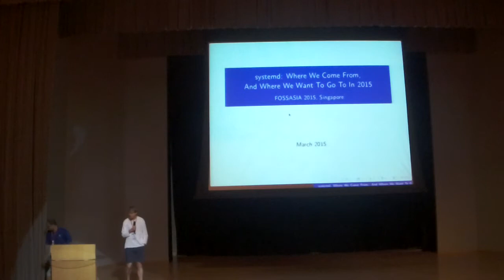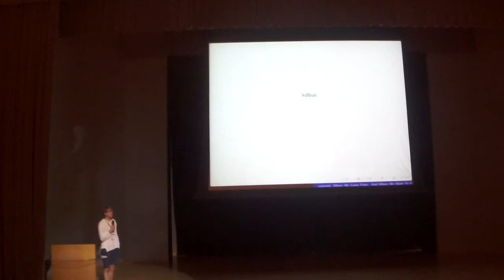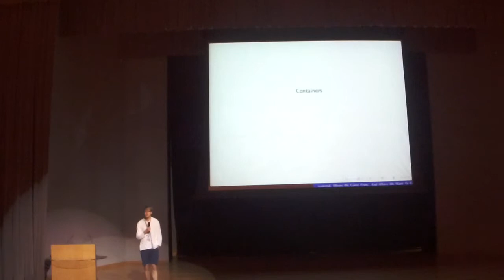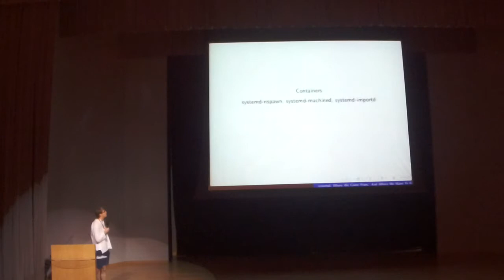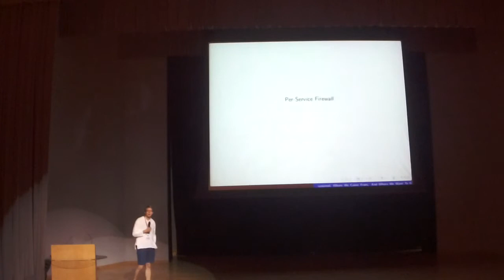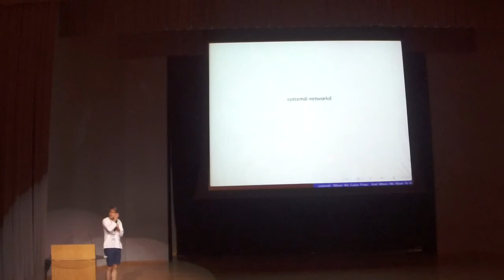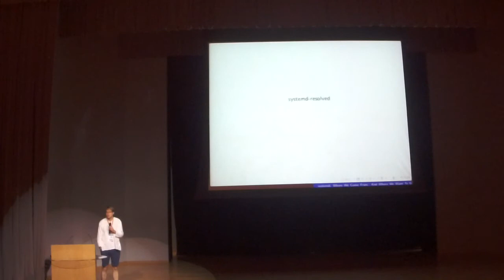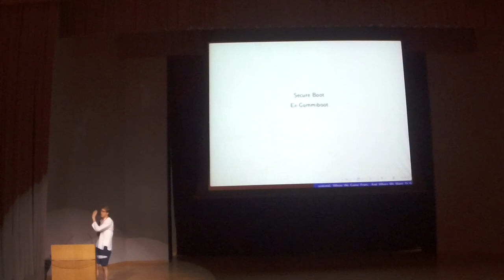systemd: Where We Come from, and Where We Want to Go in 2015 - FOSSASIA Summit 2015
Speaker: Lennart Poettering, Red Hat

Description:
systemd is a core component of most major Linux distributions. The
project has been progressing fast in the past years, and there's a lot
more to come. In this talk I want to give an overview on the areas we
worked on in the past year (kdbus, nspawn, ...) how they are
progressing and what's coming next. In this talk you'll hear first all the
exciting stuff we have queued up for systemd!